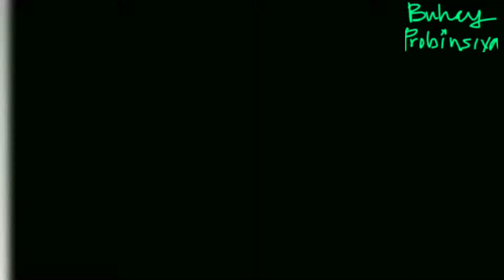Buhay Probinsya part1 || Saan ba masarap manirahan at buhayin ang pamilya || Syudad Probinsya OFW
Lahat naman ay may mga kadahilanan kung bakit tayo ay paroon at parito. Yan ay para sa ating pamilya. Meron tayong kanya kanyang dahilan. Pero sa bandang huli narirealized natin na meron talaga tayong gusto at pinagpipilian.